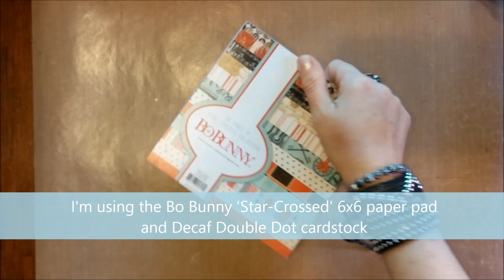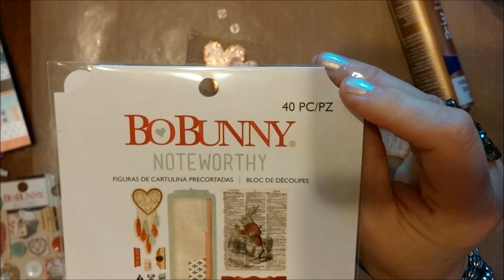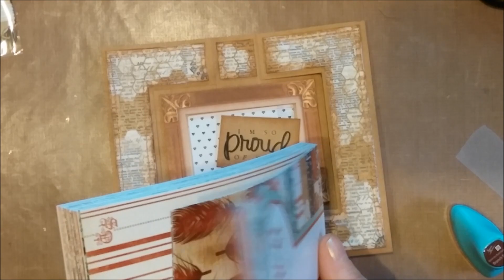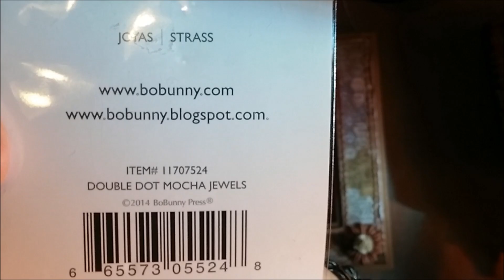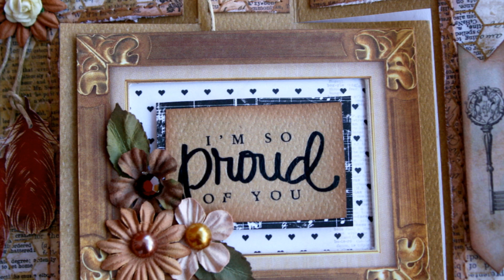Flip Card Tutorial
Flip card tutorial by Gabrielle Pollacco using Bo Bunny 'Star-Crossed' collection papers and embellishments.
Products used in this project:
~ 6x6 Patterned paper pad: Bo Bunny/Star-crossed
~ Cardstock: Bo Bunny/Decaf Double Dot
~ Bo Bunny Jewels
~ Bo Bunny Noteworthy (die cuts...from Star-Crossed collection)
~ Brown Chalk Ink: Ingvild Bolm 'Branch Bark"
~ Adhesive: Aleene's
~ Other:  twine, loose blooms, buttons, lace
~ Stickles 'Diamond' Glitter Glue